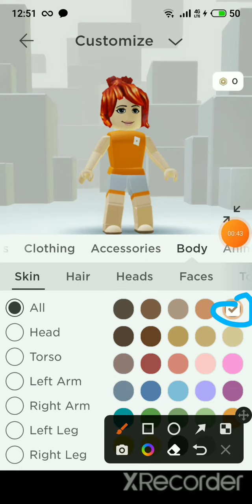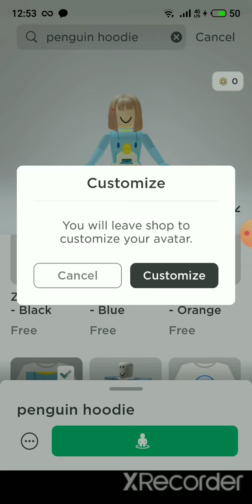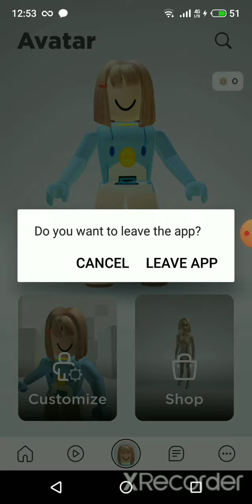Güzel karakter nasıl yapılır